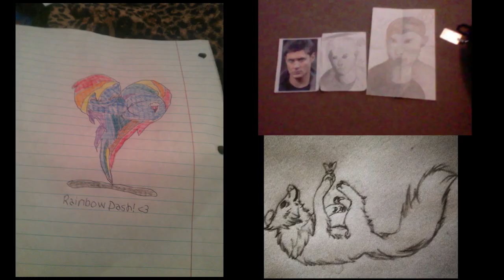Artist Showcase 5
The 5th Artist Showcase!!!  Thank you everyone who sent in artwork. I really do love love seeing it all.  I try to put as many pieces in as I can!  If you don't see your artwork, Don't give up, send some more in and it might make it in the next showcase.
One of the biggest reasons I might miss someone's artwork is that I might have. missed... it. I will most likely always see your posts on Facebook (unless you post them in a comment... I might miss those)
  If you post them to Instagram, make sure you tag me in the photos.  Them I shouldn't miss it.

  Have fun looking at all the great artwork, I know I do!  I will be posting a mail video soon!!!

Mailing address:
Art ala Carte
c/o Valerie
USA

Etsy  shop